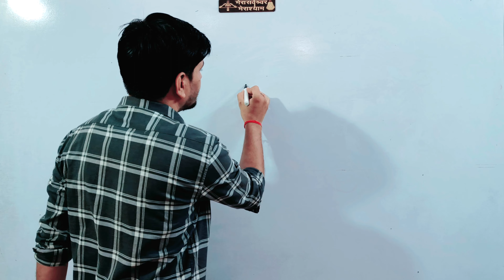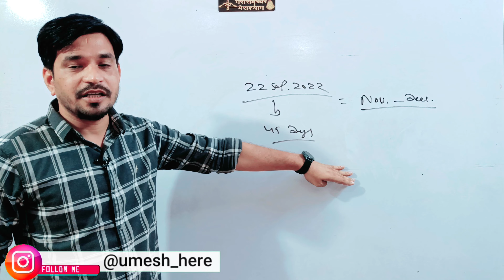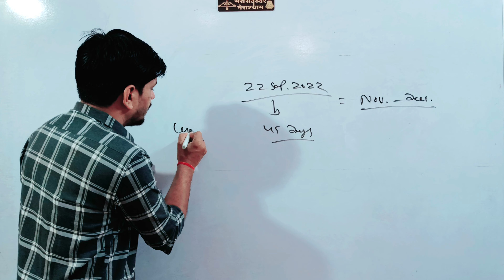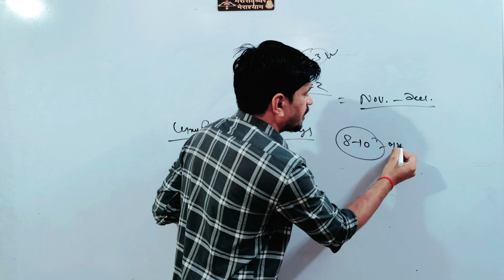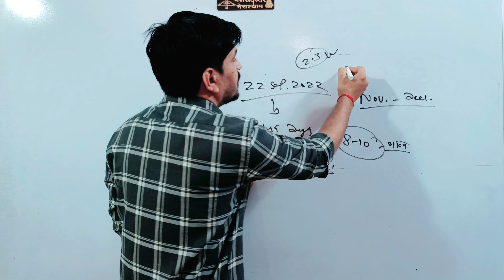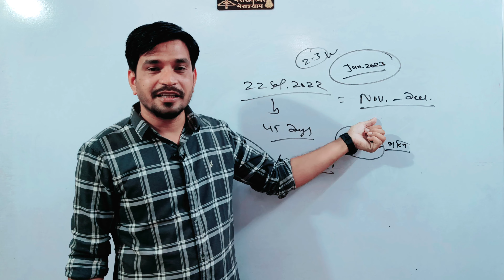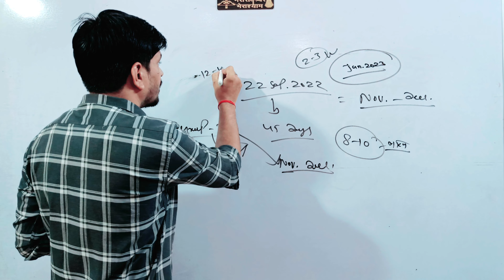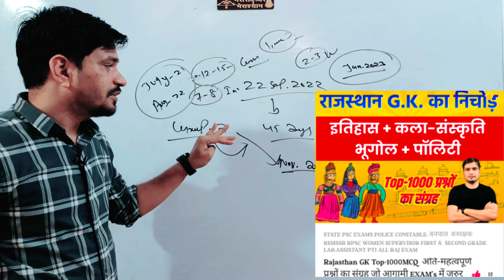Rajasthan High Court LDC & Group-D ।। हाई-कोर्ट परीक्षा तिथि ।। कुल आवेदन..? ।। Latest Update..✍️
प्यारे दोस्तों , राजस्थान हाई-कोर्ट की आने वाली परीक्षाओं (LDC & ग्रुप-D) में राजस्थान और राष्ट्रीय एवं अन्तराष्ट्रीय स्तर के करंट - अफेयर्स से 12-15 प्रश्न पूछे जाते हैं ...अतः इन परीक्षाओं के स्तर को ध्यान में रखकर यह कॉम्बो - पैक तैयार किया गया हैं जिसमे जुलाई-2021 से जुलाई - 2022 तक के प्रश्नों को (ONE-liNER) रूप में हस्त-लिखित नोट्स तैयार किये गए हैं..fULL COURSE LiNK👇🏻नीचे दिया हुआ हैं ...धन्यवाद

अगर आप हम से बात करना चाहते है । तो Instagram या Facebook पर बात कर सकते है ! 😊 (I Will Reply Within 1 Day)